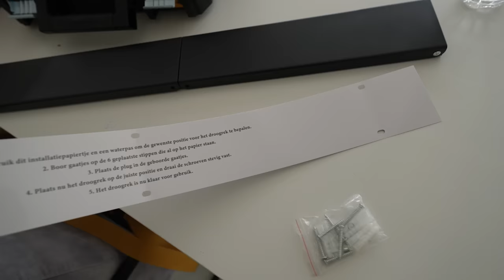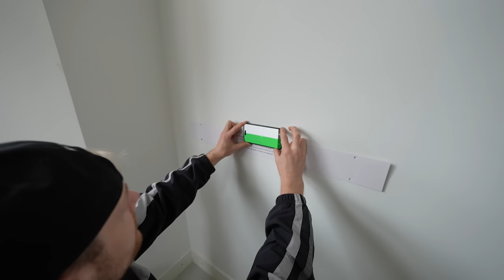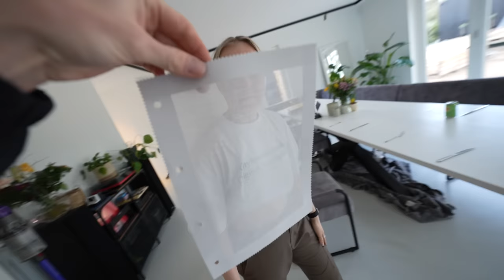IK BEN ONDER DE INDRUK! #3532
Deze video bevat reclame van de volgende bedrijven.